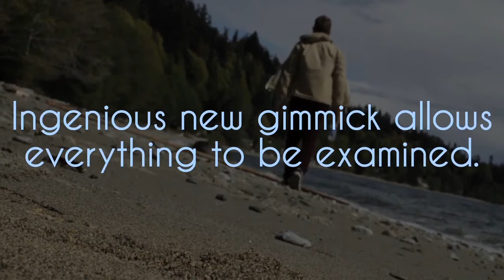Water Works by Paul Harris & Uday